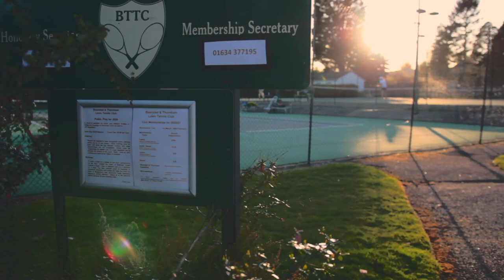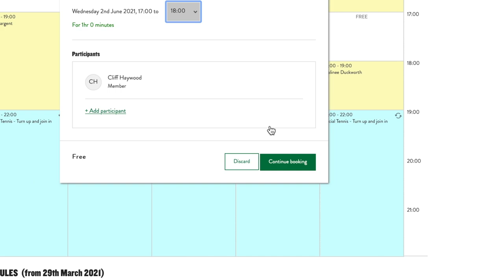An introduction to Bearsted & Thurnham Tennis Club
Bearsted & Thurnham Tennis Club welcomes everyone from absolute beginners to serious players - come and join us! Since its inception in 1979, and with the continuing evolution, the club maintains its original ethos – to offer excellent well maintained facilities for all ages and abilities, as well as having a superb reputation for being a very social and family orientated club alongside a high standard of competitive tennis. We offer coaching programmes for all and are particularly keen to encourage juniors. Currently there are circa 500 Members, many of which are families.

The club prides itself on being organised, maintained and run mainly through the goodwill of its Members. The only paid staff are the cleaner and the gardener. All other work at the club is purely on a volunteer basis, so we encourage members to play their part and offer whatever time or skills they can to help the club maintain its standards and reputation.

The Club is situated close to the Woodland Trust in the heart of Bearsted between the Holy Cross Church and the Ashford Road (A20)